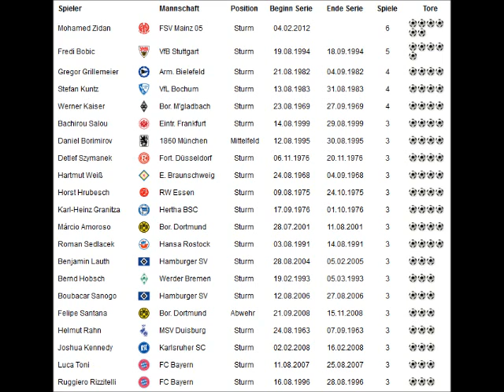Mohamed Zidan - Every day is a new beginning II New Video 2013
Zizooou... We miss you!